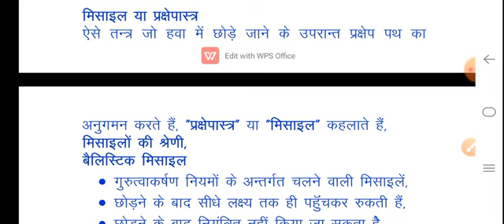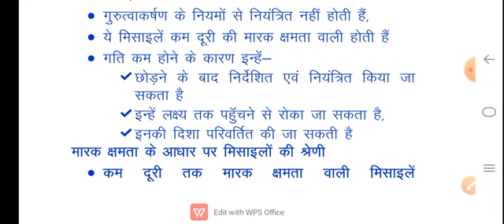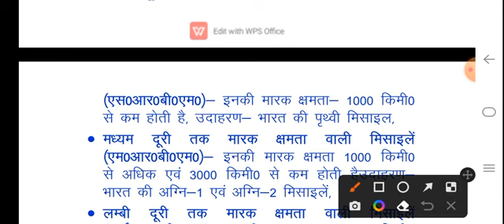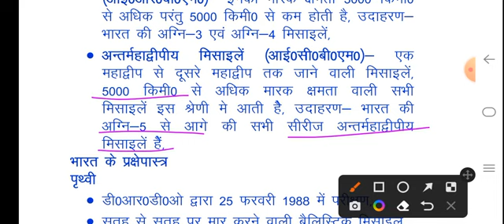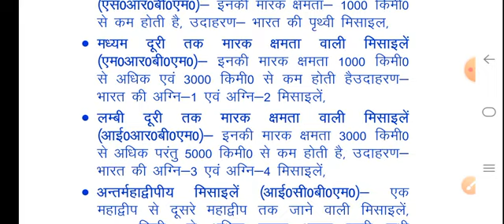मिसाइल एवं इसकी श्रेणियां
राष्ट्रीय शिक्षा नीति पर आधारित थर्ड सेमेस्टर, सैन्य विज्ञान यार अच्छा एवं स्ट्रैटेजिक अध्ययन पाठ्यक्रम पर आधारित, राष्ट्रीय सुरक्षा, नेशनल सिक्योरिटी, सुभाष मौर्य सैन्य विज्ञान चैनल, सुभाष मौर्य के वीडियोस, सुभाष मौर्य के क्लास, सैन्य विज्ञान,डिफेंस स्टडी,मिलिट्री साइंस, मौर्य सर के वीडियोस, सैन्य विज्ञान तृतीय सेमेस्टर, मिसाइल क्या है, प्रक्षेपास्त्र क्या है, मिसाइलों की श्रेणियां, प्रक्षेपास्त्र की श्रेणियां